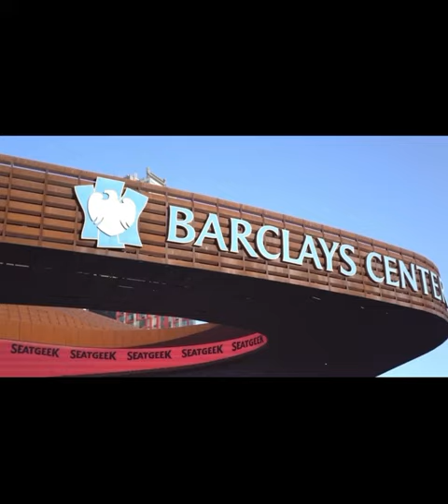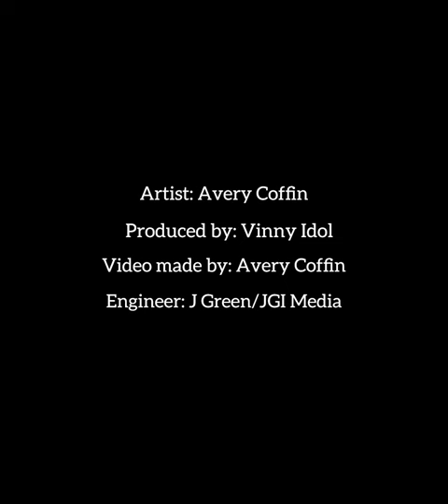New York liberty theme song 🗽 @NewYorkLiberty @WNBA ​@brooklynnets ​@nba2k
Custom them song I made for the New York liberty
Artist: Avery Coffin
Produced by: Vinny Idol
Video edited by: Avery Coffin
Audio Engineered by: J Green/JGI Media